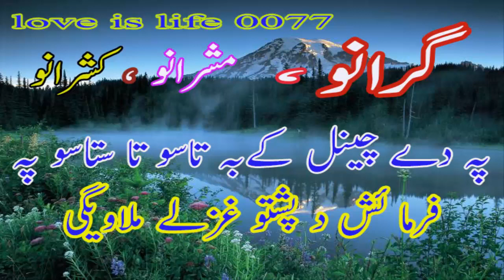Pashto Old Ayub Ustaz Da Ashna gham me na predi Mp3 old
Da ashna gham me na pregdi bedama dam me na pregdi waim na skama kho waskama che stare  da zana shama